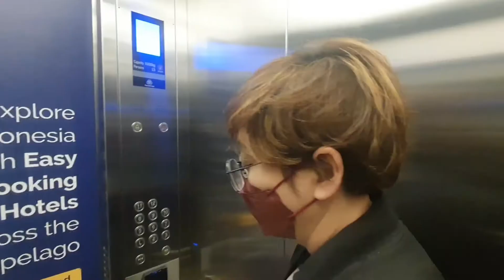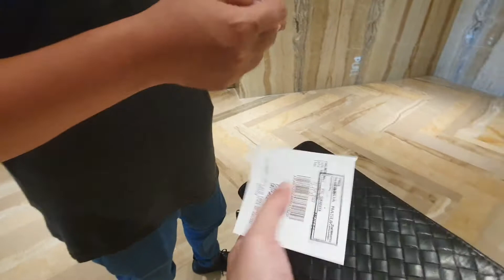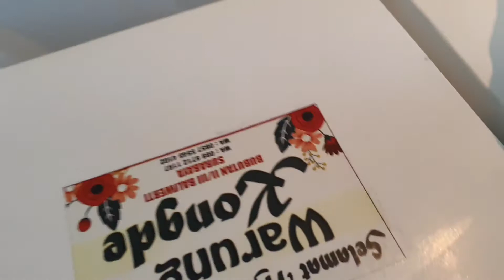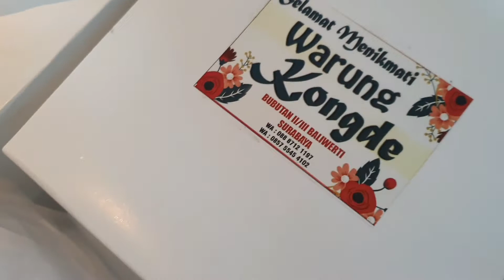Pelayanan di GMS Sidoarjo,extend semalam di The Westin Surabaya